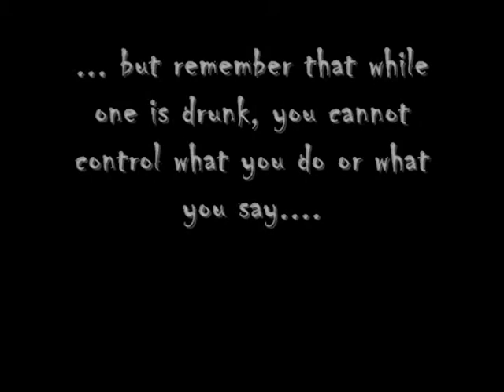teen drinking movie for mr sam riser class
better put me a 5.0 cause I spend my f@#! night putting together all this videos